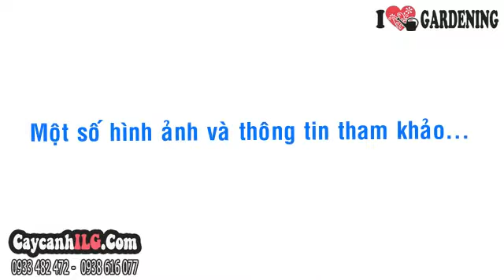Cây Hồng Huyết Môn Trong Phong Thủy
Xem tất cả Cây Hồng Huyết Môn Trong Phong Thủy tại

Cây Hồng Huyết Môn

Cây hồng huyết môn, cây huyết môn là cây thân thảo lâu năm, thân ngắn, lá sừng, lá mo hình trái tim đỏ thắm. Cây huyết môn trồng làm cây kiểng, cây nội thất, cây văn phòng đẹp.

Tất cả thông tin, cách chăm sóc và giá Cây Hồng Huyết Môn tại